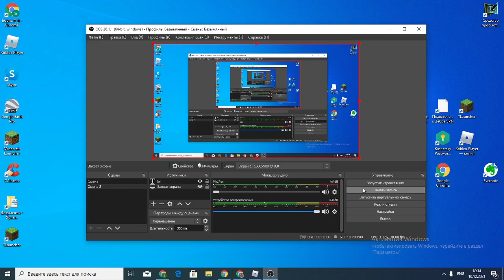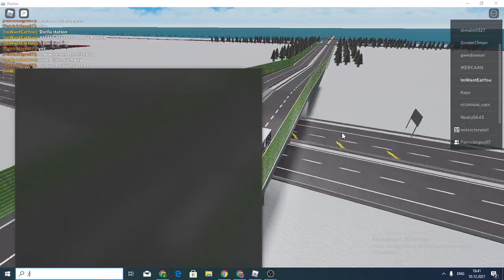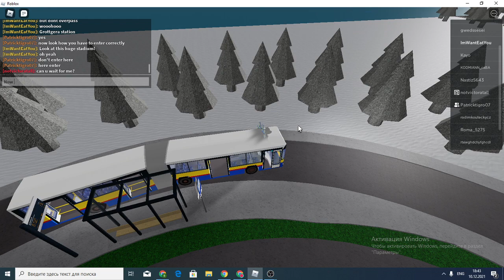159 route | Nid's buses and trams | Roblox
From zajezdnia tramvaewa to stadion